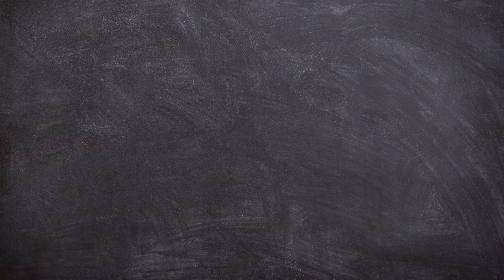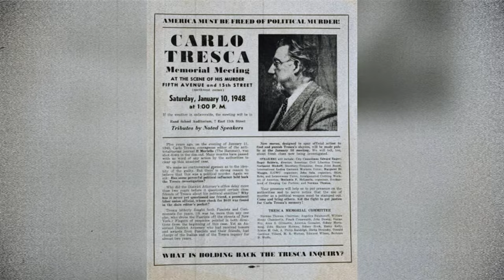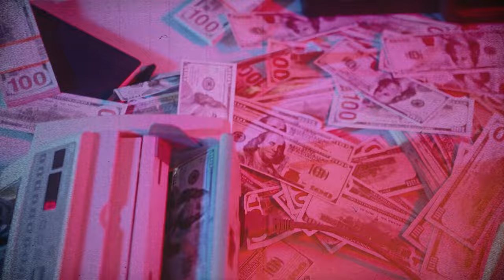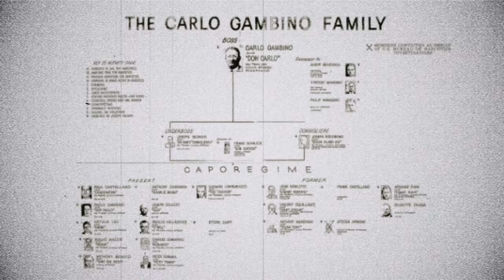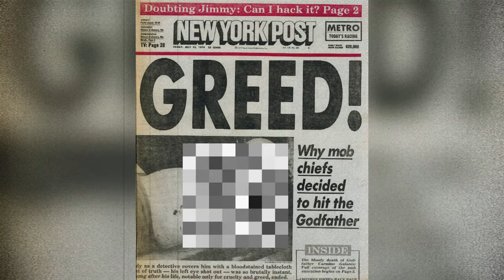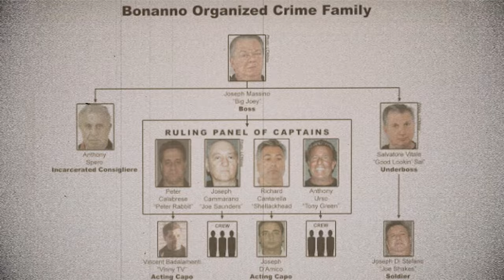Gangster Who Made Himself the Boss?! | The Story of Carmine “the Cigar” Galante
In this episode, we look into the story of Carmine Galante, a notorious mobster whose ambition and ruthless tactics shook the foundations of organized crime. Galante's rise to power within the Bonanno family ignited a destructive internal conflict that reverberated for years. Despite brushes with the law and imprisonment, he orchestrated intricate drug trafficking operations, amassing wealth and influence. However, Galante's insatiable greed ultimately led to his demise in a brazen restaurant shooting in 1979—an event that marked the end of an era in mafia history.